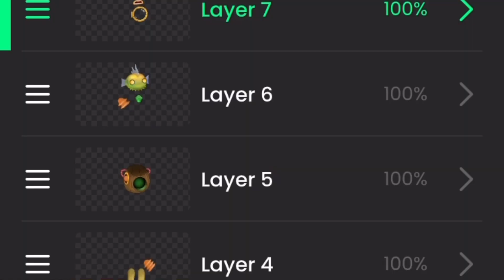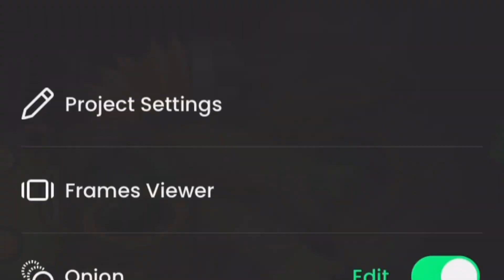Ethereal island episode 3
Voice actors

​⁠​⁠​⁠  arackulele ​⁠@polyx89
​⁠​⁠​⁠   jeeode ​⁠@ChoccyMilk2
​⁠​⁠​⁠  humbug ​⁠@TheRealYuckl3s_9000
​⁠​⁠​⁠ grumpyre ​⁠@its-grumpyre
​⁠​⁠​reebro @thesnowmander1168 ⁠
​⁠​⁠​⁠  Ghazt ​⁠@DoktorSES
​⁠​⁠  fung pray @BoomyVR
Nebulob ​⁠@talentlessanimator2831
Monculus ​⁠@talentlessanimator2831
Boodoo @Unocrabs
Sox @Laynethegoober
Whisp @TheOfficialHannah1496
Dragong @Pjboy487
Kazilleon @benandgabrielgamerbros6039

The legendary team